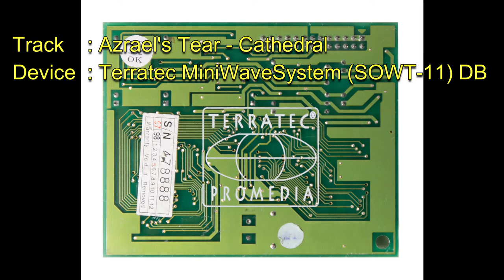Azrael's Tear - Cathedral [Terratec MiniWaveSystem SOWT-11 DB]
Wavetable.nl presents:
Azrael's Tear - Cathedral on a Terratec MiniWaveSystem SOWT-11 Wavetable daughterboard.